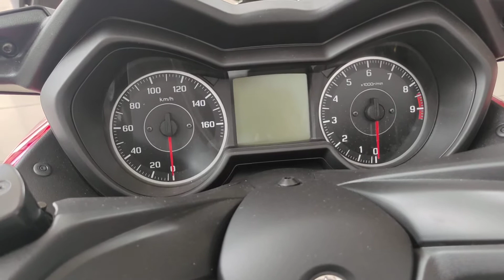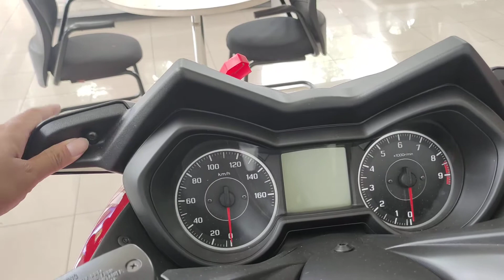Yamaha X-Max 2022 - Warna Baru